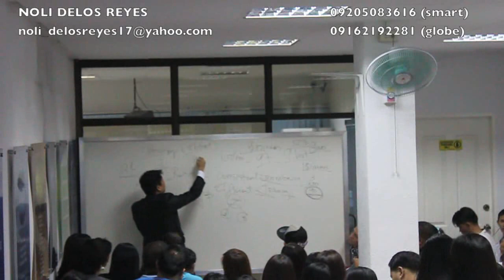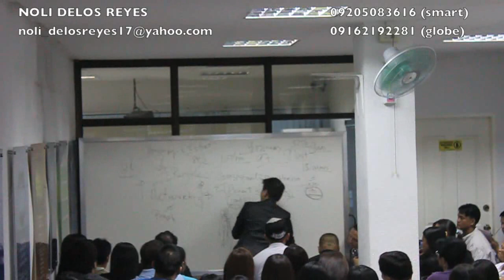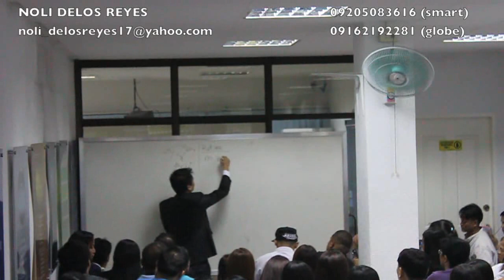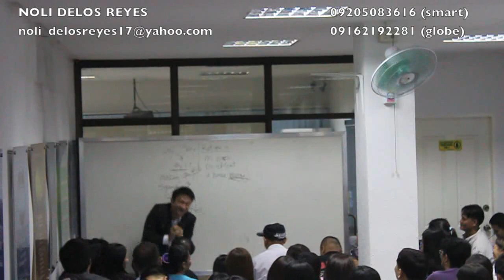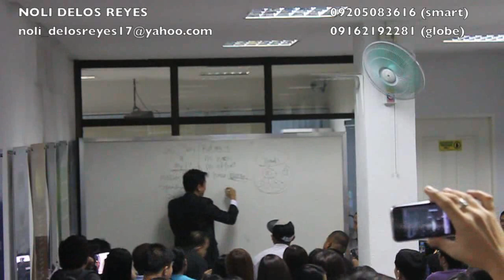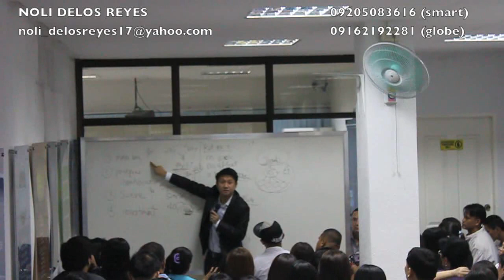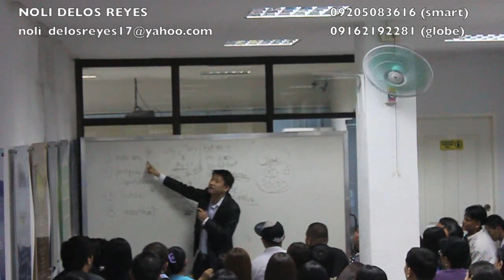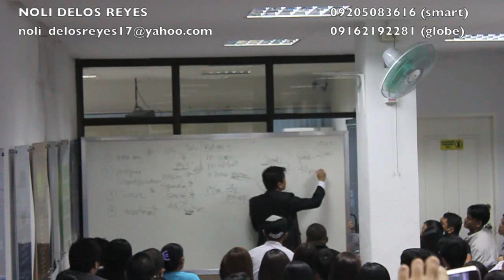Royale Business Club RDO in Olongapo City of Mr. Mike Tan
kuntento ka na sa buhay mo ngayon?

THEN THIS IS NOT FOR YOU!!

But if you have a dream, then this is it!!!.

"There is no accident in this world"- Bo Sanchez,
So kung nakita mo ito, mag-isip isip ka kaibigan.

The poor man says, "To see is to believe!"
The rich man says, "Believe it and you will see!"

"Thousand mile starts with the first step".